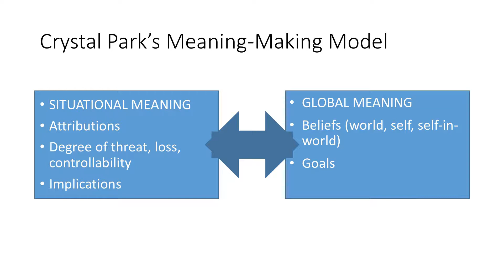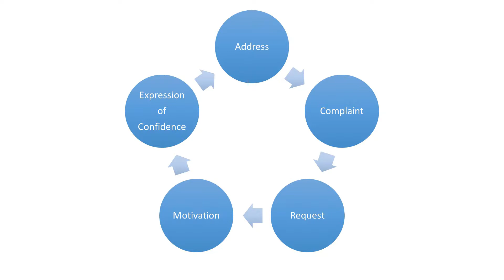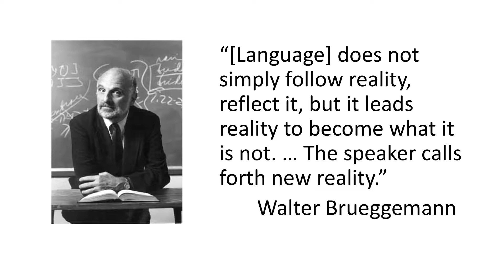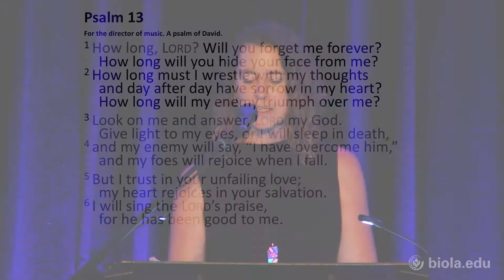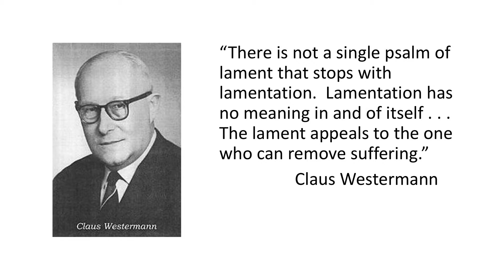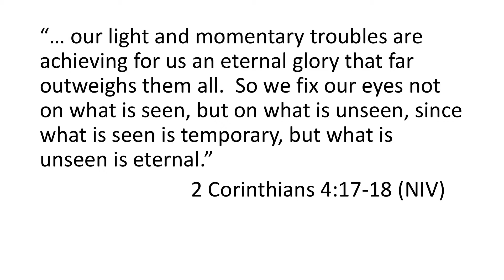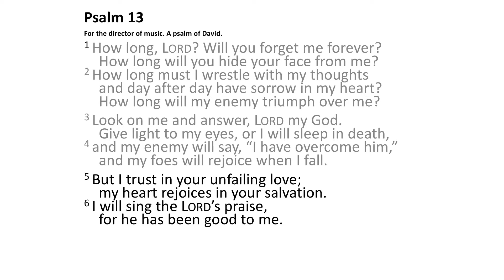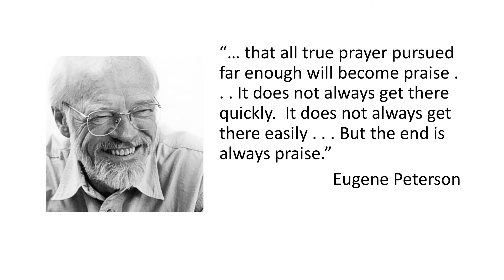Suffering in God's Presence: The Role of Lament in Transformation - Elizabeth Lewis Hall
Lament is an ancient Christian practice modeled for us by Jesus. Its purpose is to assist us to reconstruct meaning when suffering leaves us disoriented. Drawing on the psychological literature on stress-related growth, I show how the structure of the psalms of lament facilitates the process of growth through meaning-making. The trajectory of lament involves a psychological move from distress to praise, and from disorientation to new orientation. The outcome of lament—the meaning that is achieved—is not primarily rational or propositional, but instead is anchored in the intimate, dialogical relationship with God.

Elizabeth Lewis Hall, Ph.D. is Professor at Rosemead School of Psychology, Biola University, where she teaches clinical and integration courses. Her research focuses on meaning-making in suffering, women's issues in the evangelical subculture, and the integration of psychology and theology. Dr. Hall is Associate Editor of Psychology of Religion and Spirituality.  She was recently awarded the 2016 Narramore Award for Excellence in the Integration of Theology and Psychology bye the Christian Association for Psychological Studies.